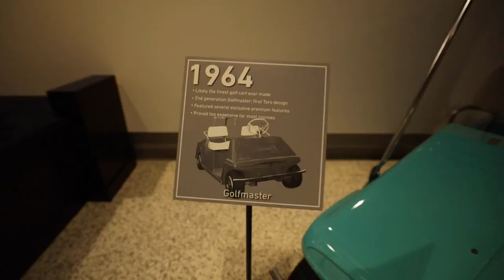The TORO Company Headquarters & NEW EQUIPMENT!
The TORO Company Headquarters & NEW EQUIPMENT!  In September of this year I was lucky enough to be invited by The Toro Company to visit their headquarters in Minneapolis and also view some of their latest products.  I want to extend a huge Thank You to The Toro Company and Performance Marketing for inviting me.

Dawson Mfg MLC10 $50 off KartMate RS, $100 off KartMate PRO, $400 off TruckMate, $1000 off Mulch Mate

AMAZON LINKS FOR PRODUCTS USED IN MLC LLC:
Green Touch Samurai Fury Trimmer Line .095/5lb spool
Green Touch Samurai Fury Trimmer Line .095/3lb spool
Green Touch Piranha Sawtooth Trimmer Line .120/3lb spool
Green Touch 4 position Trimmer Rack
Green Touch Line Spool Rack
Green Touch Strom 18v Electric Backpack Sprayer
Oregon G3 Gator Mulching blades 61”
Oregon G5 Gator Mulching blades 61”
STABIL Fuel Stabilizer 32oz
SureCan 5 gal fuel can
SureCan 2.2 gal fuel can
AMSOIL 10W-40 Small Engine Synthetic Oil
OEM Tools Fluid Extractor
RoundUp QuikPro 6.8lb jug
RM43 Total Vegetation Control

AMAZON LINKS FOR FILMING SETUP:
GoPro Hero8 Black
Ulanzi G8-5 Housing Cage for Hero8
Rode Video Micro Mic
Joby Gorillapod Action Tripod
Variable ND Filter 52mm
Geekoto Tripod
Canon EOS R w/ RF 24-105mm lens
Elgato Cam Link 4k
GVM RGB LED Lighting Kit
Rode Video Mic Pro
Joby Gorillapod 5k
DJI Mavic 2 Pro Drone